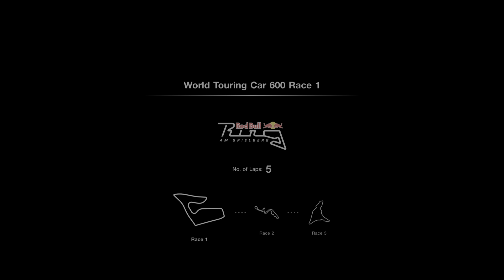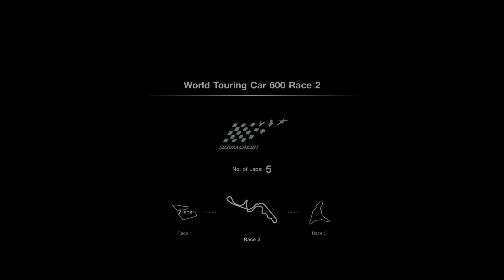No.33 Championship: World Touring Car 600 3rd Place Overall Gran Turismo 7 Ps5 gameplay